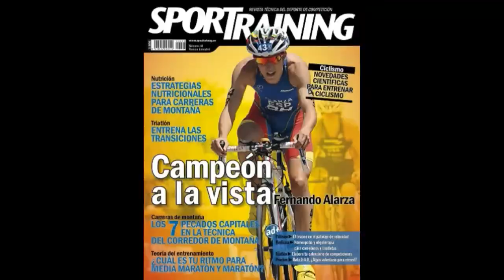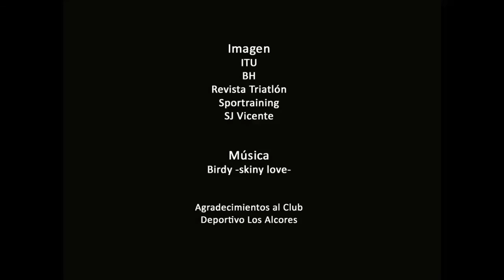Lanzamiento Web Fernando Alarza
Sólo aquellos deportistas que han entrado en un estadio olímpico saben el camino recorrido para llegar hasta ahí. Fernando tiene el sueño de emularlos y pisar la pista del Maracaná el 5 de agosto de 2016, día de la apertura de los Juegos Olímpicos de Brasil. Queda por delante un gran trayecto, pero Fernando no viaja sólo… ¿Quieres acompañarlo?